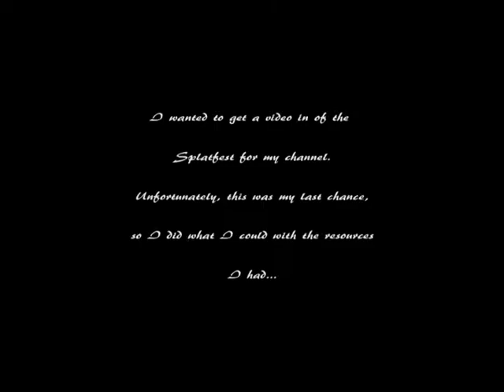Final Splatfest! Team Marie vs Team Callie!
I love the game Splatoon. I have such a blast trying to ink the most territory. I wanted to share some of the special events that take place in the game with those here on Youtube, but before I realized it, the last one was upon us. I had to take up arms and fought for the glory of Team Marie!

Splatoon is copyright of Nintendo.